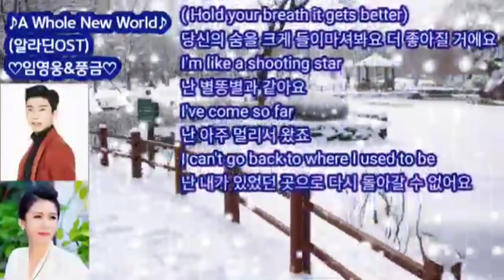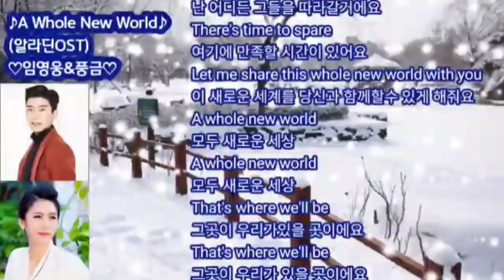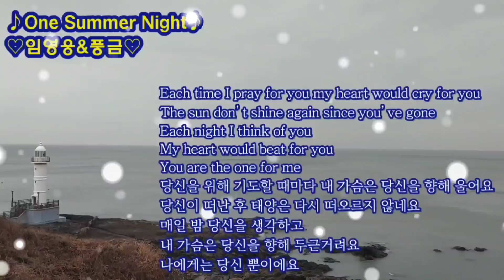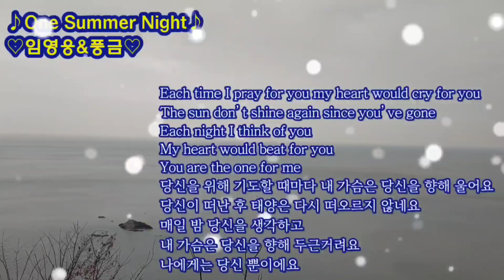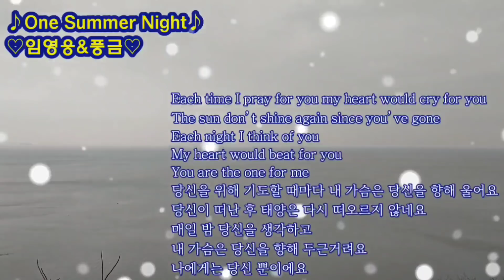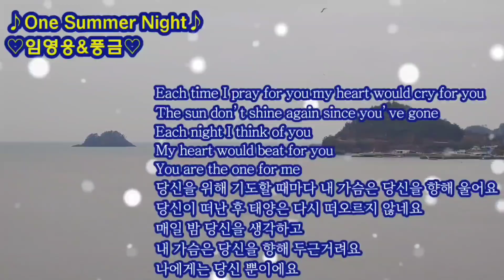♧사랑스러운 듀엣곡♧3곡듣기 ♡임영웅&풍금♡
사랑스러운 듀엣곡3곡듣기 임영웅&풍금

1)A Whole New World(알라딘Ost)
2)One Summer Night(원곡:진추화&아비)
3)애상(원곡:쿨) 영상출처:임영웅